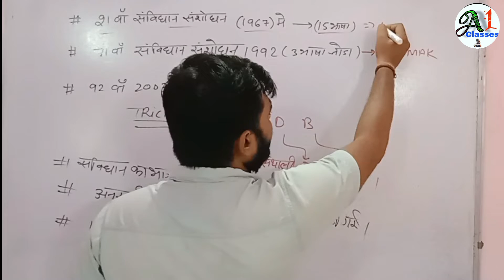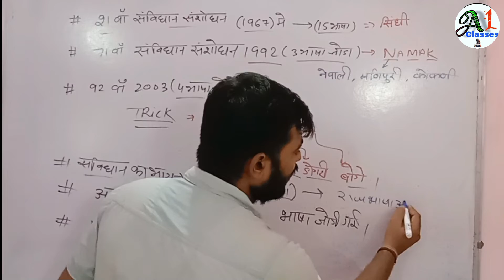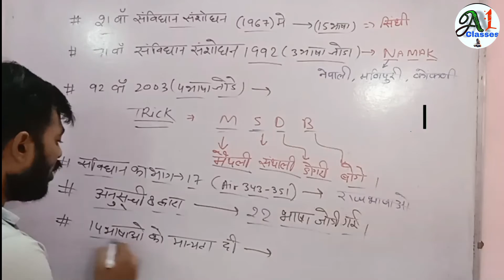Indian Polity || राजभाषा||संविधान संशोधन||Official language|| Constitution|| Most important Question